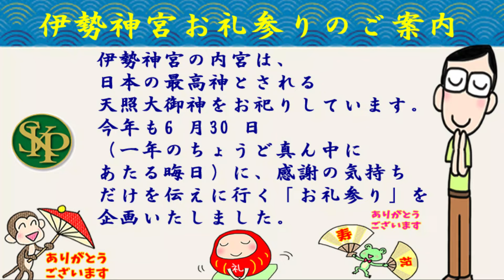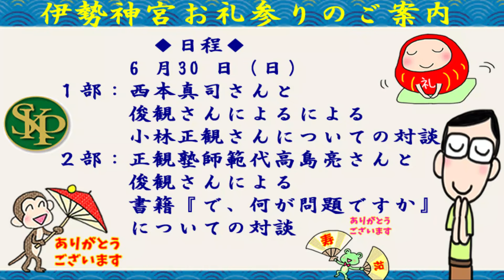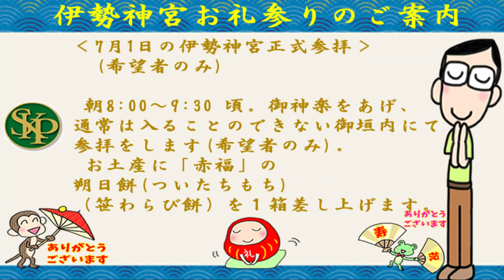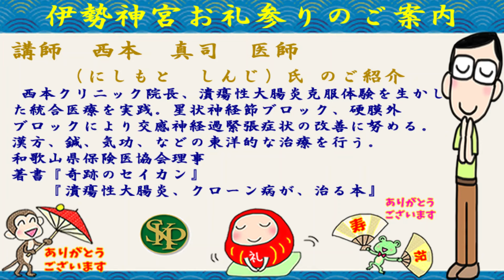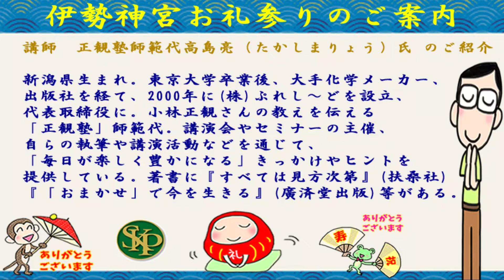２０２４年６月３０日伊勢神宮お礼参り～ご案内～2024 4 29～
２０２４年６月３０日伊勢神宮お礼参り～ご案内～お申込み詳細はこちらから～

‹ありがとう　お礼参り伊勢神宮正式参拝›

伊勢神宮の内宮は、日本の最高神とされる
天照大御神をお祀りしています。
今年も 6月30 日（一年のちょうど真ん中に
あたる晦日）に、感謝の気持ちだけを伝えに行く
「お礼参り」を企画いたしました。
皆様のご参加をお待ちしています。

　　　・伊勢神宮正式参拝（希望者のみ）

　　　・７月１日伊勢神宮正式参拝のお土産に
　　　「赤福」の朔日餅(笹わらび餅)を
　　　　１箱差し上げます。

　　　　※申し込み受付期間は
　　　　　4月１日（月）～5月24日（金）

　　　　　※西館は満室になりました、本館もあと少しです。

　　　　　　　お申込みはお早めにお願い致します。

◆★◆令和６年　伊勢神宮お礼参りのお申込みが開始されました◆★◆